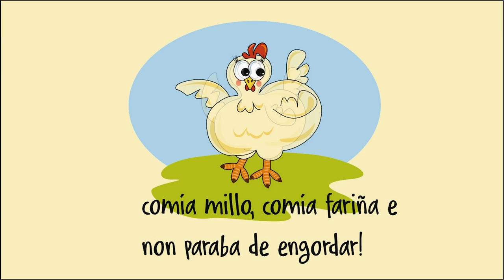"A pita de Fita" - María Fumaça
Canción incluída no libro-disco "O veleiro verde", de María Fumaça (Editorial Galaxia, colección Sonárbore 2019)

Xa está aquí María Fumaça!!
O veleiro verde non é un disco calquera. É unha explosión de cor, un lóstrego de esperanza, unha greta pola que se coa o optimismo dando chimpos de alegría. A mensaxe é clara: temos azos para afrontar a travesía do futuro. O veleiro verde de María Fumaça é moito máis que un veleiro. É un transformador de enerxía. Proba a subir nel e verás como podes cambiar o mundo, desafiar a lei da gravidade e voar a outros universos, onde poder recomezar e habitar un espazo máis leve, máis lúdico e máis humano.
Soltamos amarras, despregamos velas e iniciamos a travesía máis fascinante polo mar da liberdade co capitán Ruí e a extensa familia María Fumaça. Desta volta botamos leña á caldeira e subimos un chisco os decibelios, con toda a enerxía, con máis flow, ventos, metais, rock rebelde, co noso “ruiguetón”, e funk, sen esquecer o tradicional, marca da casa.
Subide tod@s a bordo!!!

Letra: Paxi Dasilva
Voz solista: Chus Domínguez
Video dirixido por Paxi Dasilva
Stop Motion por Breogán Sousa e María Selgas

Letra: "A pita de Fita"

Fita tiña unha pita
que comía ata fartar,
comía millo, comía fariña,
non paraba de engordar!
Todos dicían:
“Mira como loce,
mira que bonita
está a pita de Fita!”
Mais cando chegou o Nadal, alguén dixo:
“Hai que desplumar a pita,
que a temos que papar”.
E a pita que escoitou, e dixo:
“Co-co-cón…!!
A min non me pillades, non!”

A pobre pita de Fita
fuxiu estarrecida
e botouse á bebida.
Cando bebe vermú
baila arrastro co cu.
Se bebe licor café,
salta na punta do pé.
Se bebe augardente,
cacarexa de repente:
“Co-co-cón…!!

A pita de Fita
botouse á bebida
e pasou da comida.
Cando chega o Nadal
foxe e bota a voar
tan pronto venta
que no forno a van asar.

Ide papando o bacallau con coliflor
e de sobremesa papade turrón,
Pero se queredes pita,
este Nadal non ceades,
Iso seguro que non.
Iso seguro...

“Co-co-cón…!!